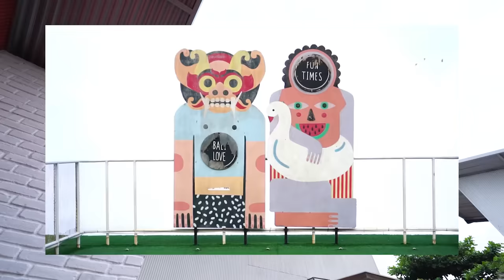ASTAGFIRULLAH!! RUMAH HANCUR KARENA POHON TUMBANG DI JALAN!! SEMUANYA SEDIH!!